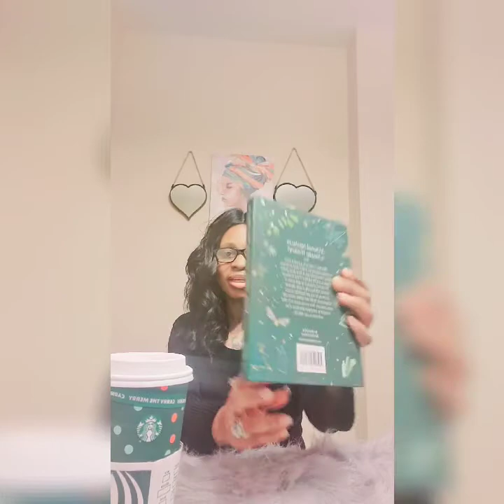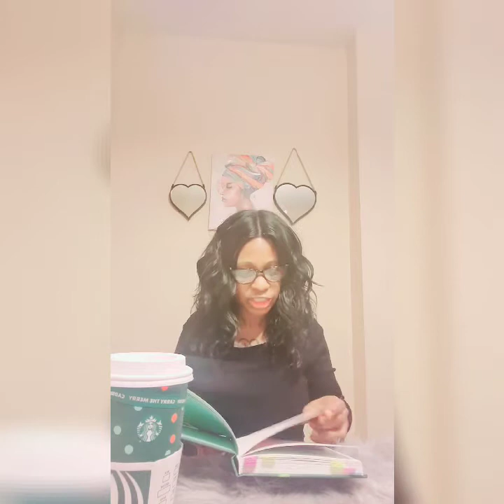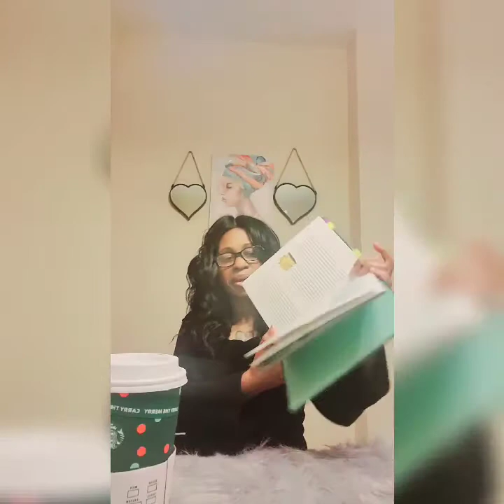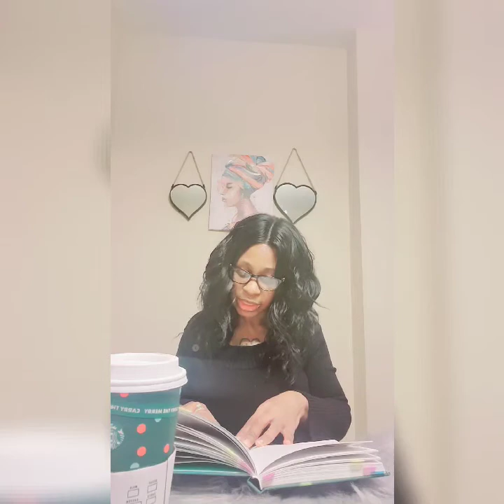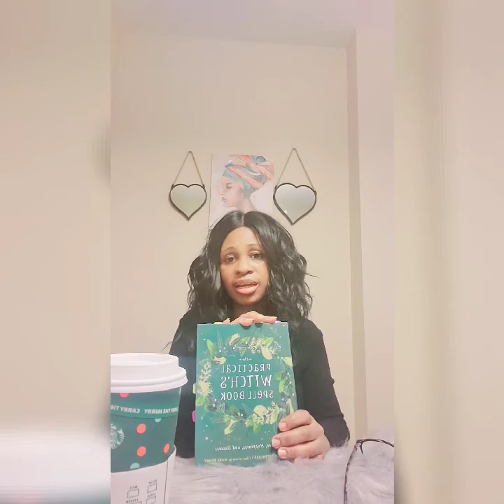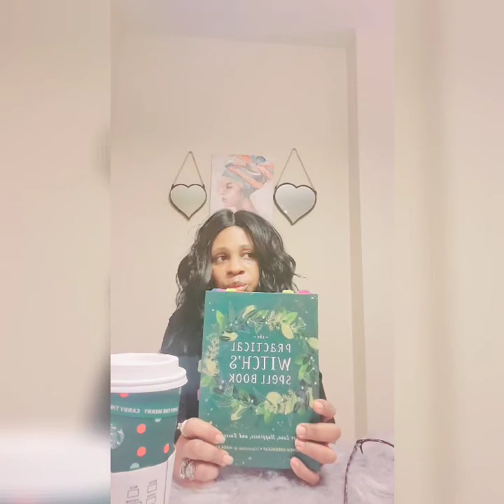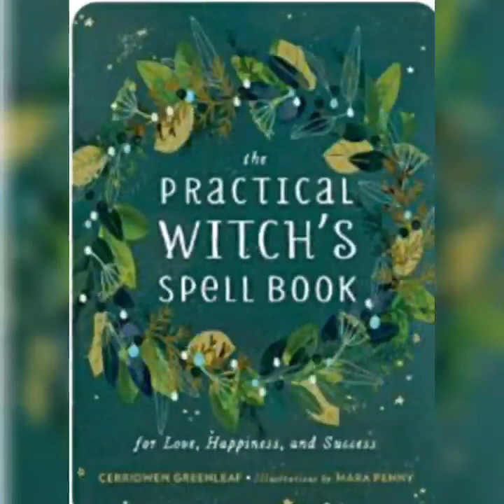The practical witch's Spellbook review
This is an unsponsored review.